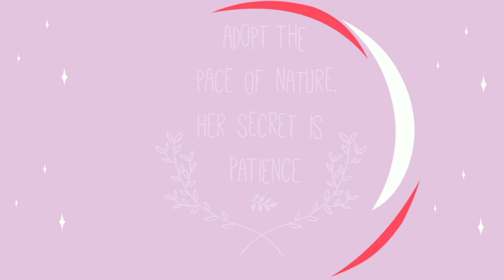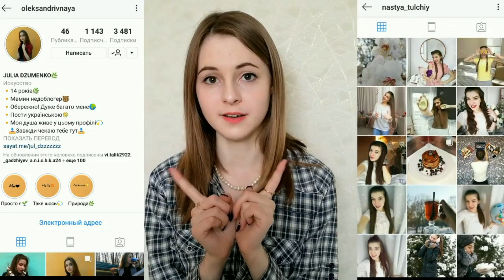ДРУЖБА | ЯКИМ МАЄ БУТИ ДРУГ? | ЯК ЗБЕРЕГТИ ДРУЖБУ?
Дружба завжди була і буде важливою у суспільстві. Дружба буває різною і мало хто розуміє, чи можна певні відносини між людьми нею так назвати. У цьому відео я хочу розповісти вам про те, які якості я ціную у дружбі, як зберегти, відновити й навіть коли і чому слід припинити дружбу. Сподіваюсь, що моє відео вам сподобається, тому окрім мене у ньому прийняли участь ще й інші люди. Приємного перегляду :)